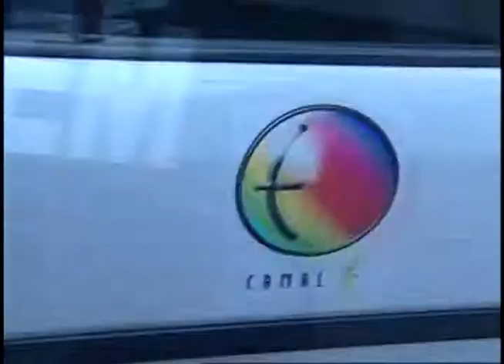Seminário de Educação Ambiental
O Centro de Ensino Especial 01 de Brasília, da Secretaria de Educação do Distrito Federal, realiza o I Seminário de Educação Ambiental no contexto do Ensino Especial.